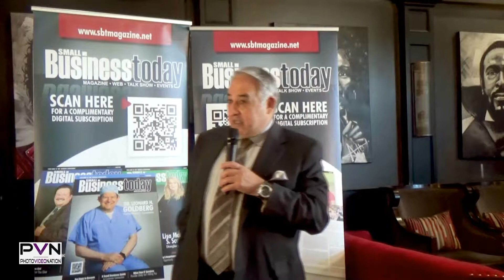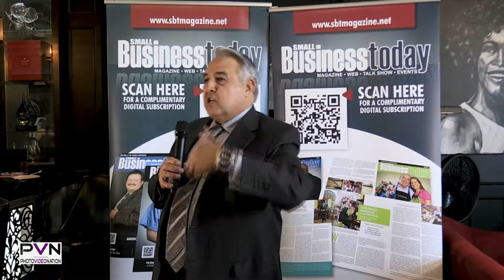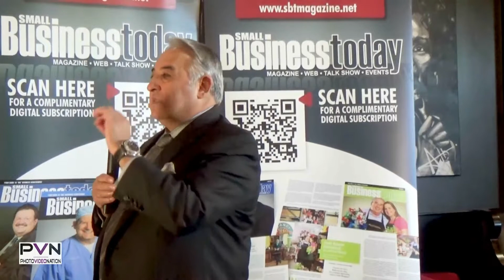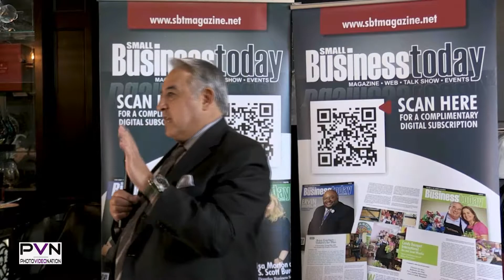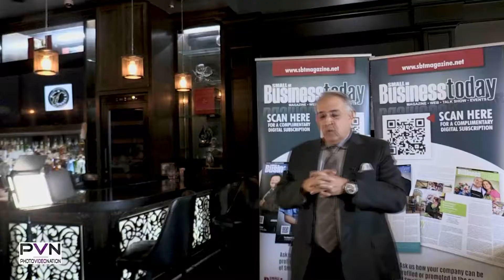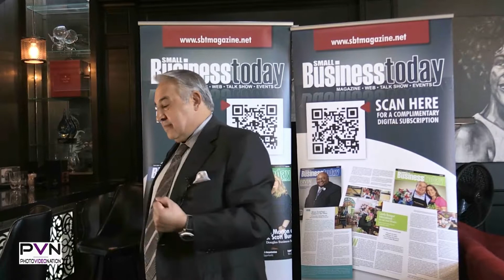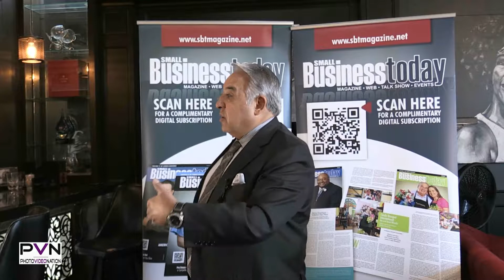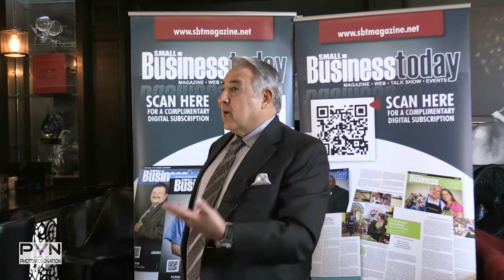Small Business Today Magazine Titans of Commerce Luncheon with guest speaker Ahmad Alyasin